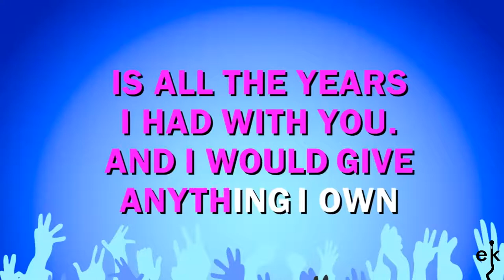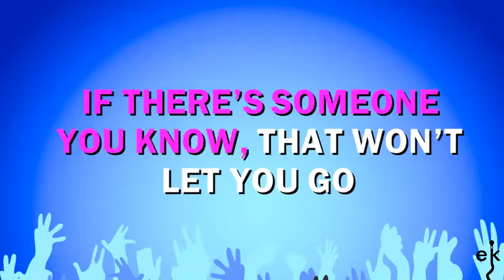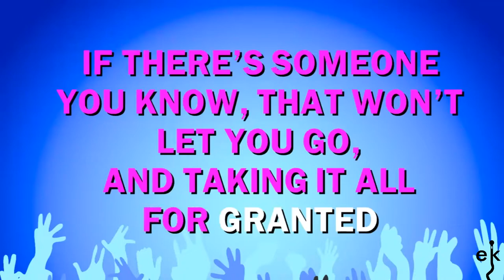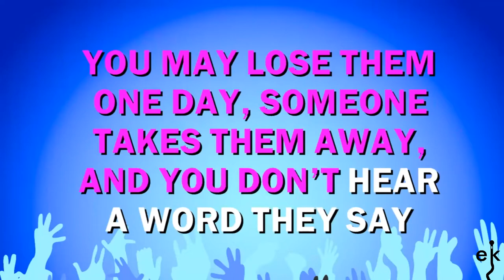Everything I Own - Ken Booth (Karaoke Version)